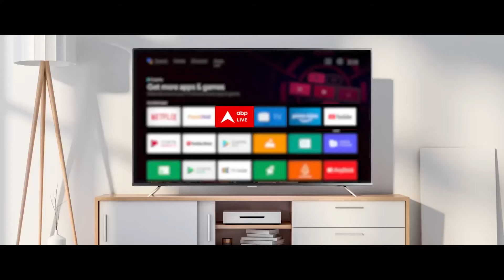Haryana Election: Arvind Kejriwal की 'जनता अदालत' पर संगीत रागी का तीखा हमला | ABP News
ABP News: कौन बनेगा मुख्यमंत्री का कारवां आज पहुंच गया है हरियाणा के पानीपत... यहां की धरती इतिहास में तीन प्रमुख लड़ाइयों की गवाह है... पानीपत की पहली लड़ाई अप्रैल 1526 को दिल्ली के सुल्तान इब्राहिम लोदी और बाबर के बीच लड़ा गया था... बाबर की सेना ने इब्राहिम के एक लाख से ज्यादा सैनिकों को हरा दिया था... और इसी के साथ बहलुल लोदी का 'लोदी वंश' समाप्त हो गया... इब्राहिम लोदी की हार के पीछे अपने सरदारों पर अविश्वास था... वो लड़ाई भी सत्ता के लिए थी...लेकिन वो हथियारों के दम पर लड़ी गई... लेकिन हरियाणा में पानीपत की ये लड़ाई वोटों के लिए है...अपनों की बगावत के बीच जन का मन जीतने के लिए सियासी जंग है... इस चुनावी युद्ध में परचम लहराने के लिए शब्दों के तीर छोड़े जा रहे हैं... और आज नया तीर छोड़ा है दिल्ली के पूर्व मुख्यमंत्री अरविंद केजरीवाल ने ... बीजेपी पर गंभीर आरोप लगाए हैं... और संघ प्रमुख मोहन भागवत से 5 सवाल किए हैं... कि संघ के कोख से पैदा हुई बीजेपी पथभ्रष्ट कैसे हो गई. लेकिन कौन बनेगा मुख्यमंत्री में सवाल यह है कि पॉलिटिक्स में कौन कितना पथभ्रष्ट है ? संडे के इस सियासी ड्रामे का असर हरियाणा के विधानसभा चुनाव पर कितना होगा... .आज की बहस में जानिए साथ ही साथ देखिए वार-पलटवार...